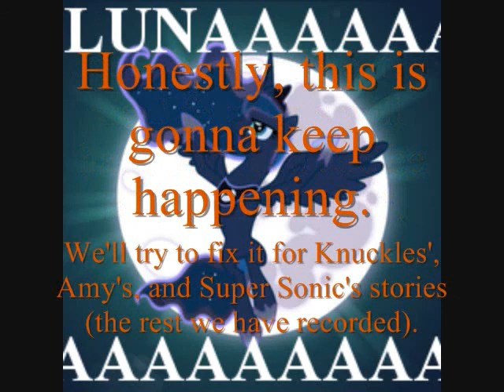Strangers Play Sonic Adventure DX Part 8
And we were doing so well...

-Cheesedork